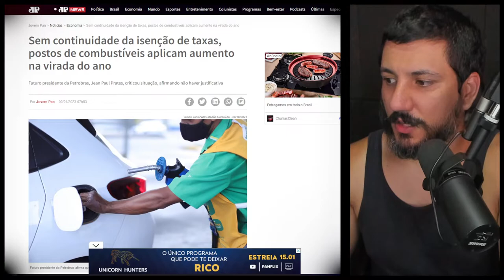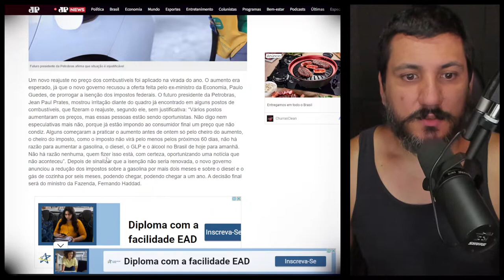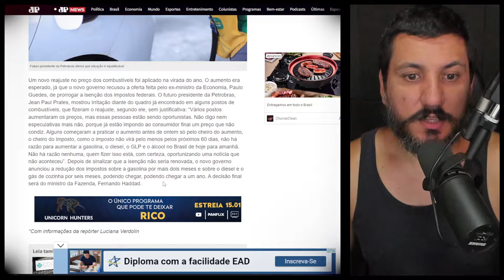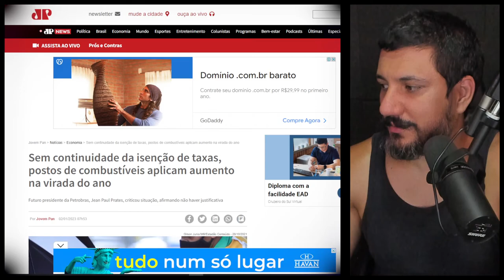AUMENTO DE IMPOSTOS E REDISTRIBUIÇÃO DE RENDA...